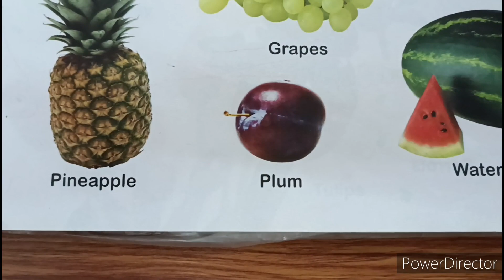Fruits Name. for LKG & UKG Class 1 & 2